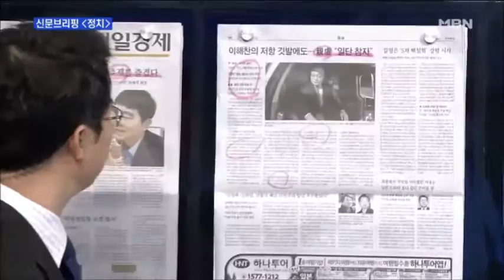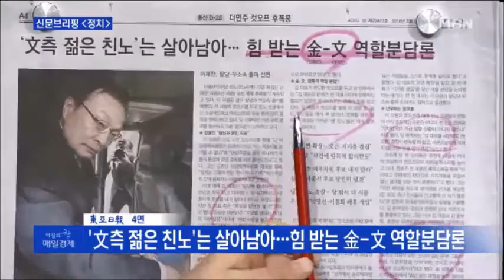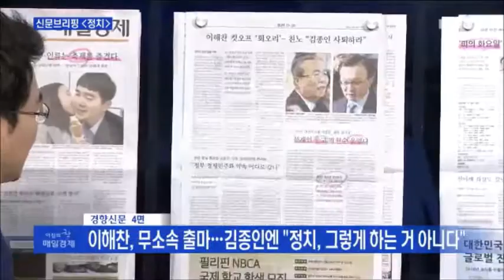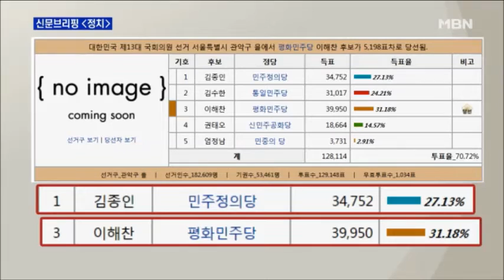MBN영상/ 세종in뉴스 여론조사 이해찬 컷오프에 “영향력” 행사/ 황태순 정치평론가 본보 여론조사로 이해찬 “논평”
세종in뉴스 여론조사 이해찬 컷오프에 “영향력” 행사
황태순 정치평론가 본보 여론조사로 이해찬 “논평” / MBN 아침의 창 매일경제 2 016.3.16.